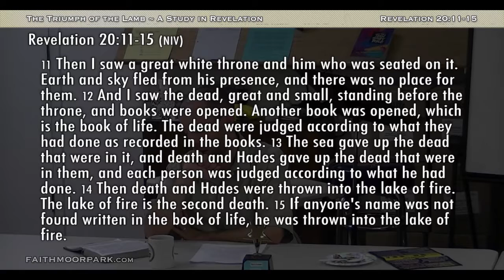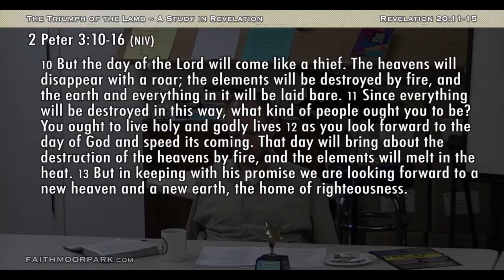Revelation 20:11-15 ~ Judgment Before the Great White Throne [Wed 35]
9/9/2015
Week 35 - Wednesday
Judgment Before the Great White Throne
Revelation 20:11-15

Previous Wednesday Bible Study:
9/2/2015
The Thousand Years;
The Defeat of Satan

Sunday Sermon:
9/6/2015
The Hearing Deaf